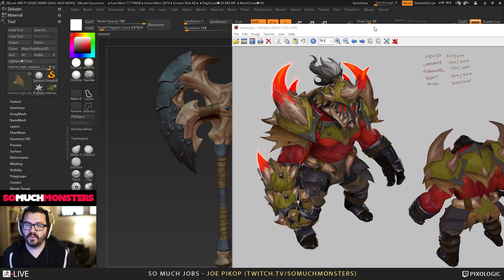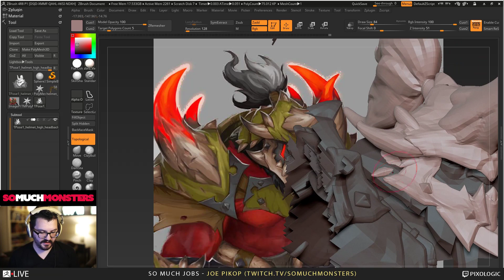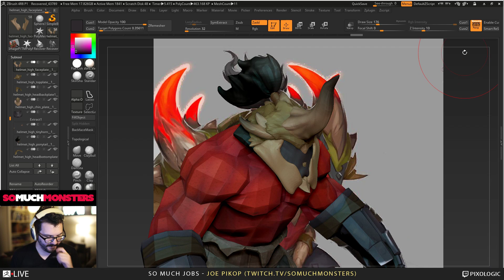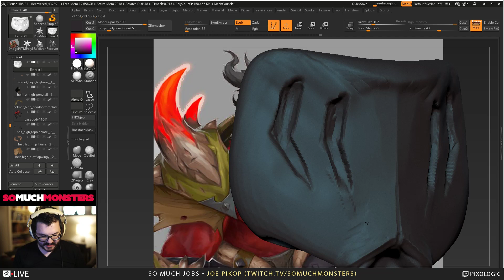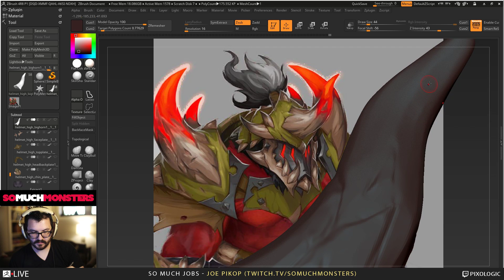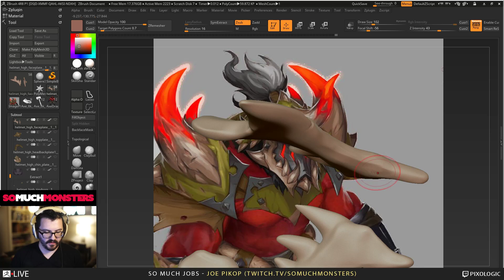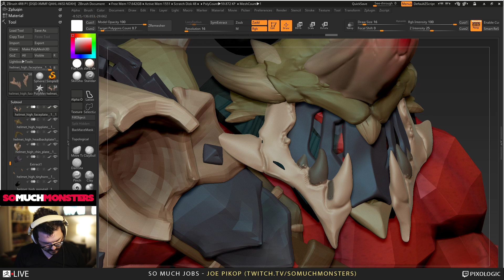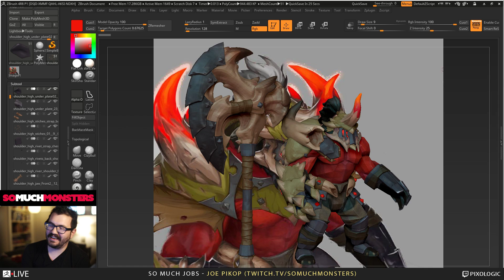Joseph Pikop - So Much Jobs - Episode 4